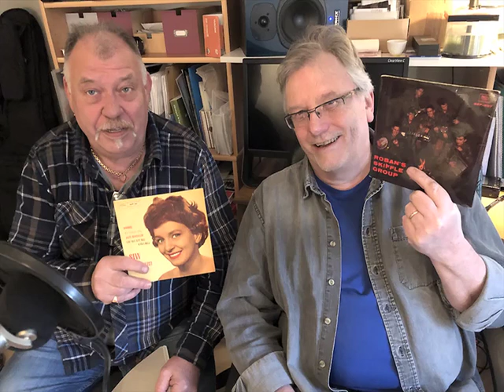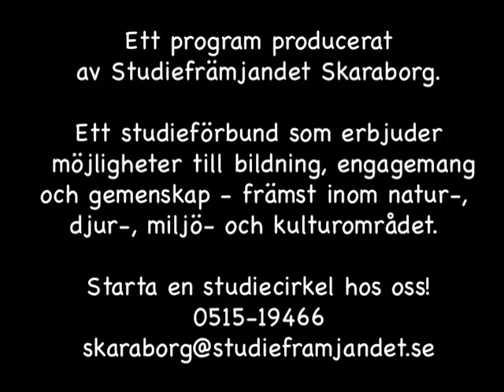ROFFES RECORDS - program 6 - Klassiska stenkakor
ROFFES RECORDS - program 6
Klassiska stenkakor